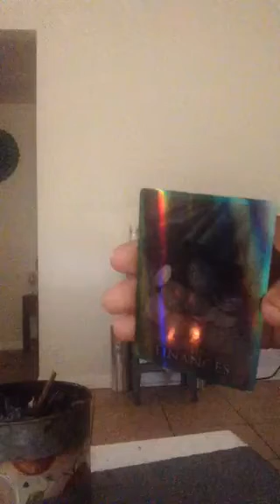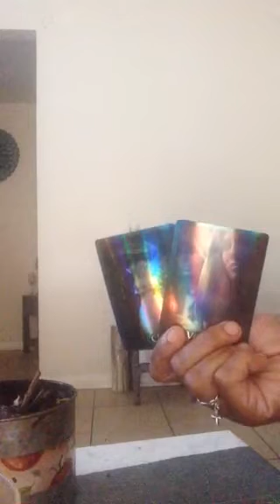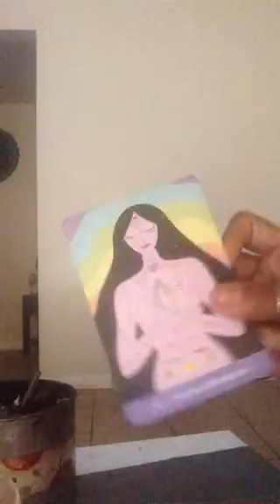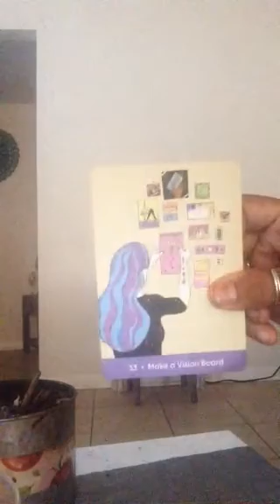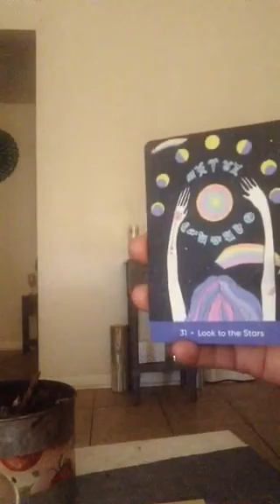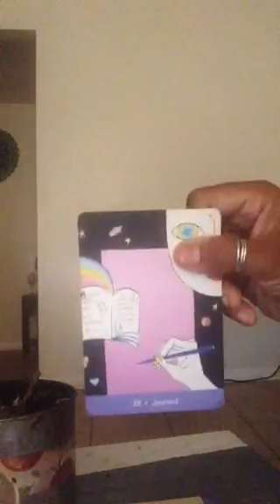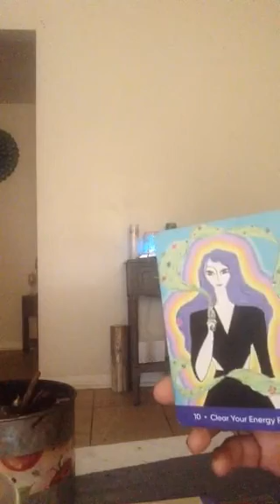ANCESTORS ARE WARNING YOU "LISTEN"💫🌙✨6